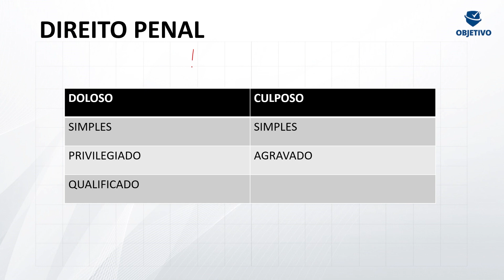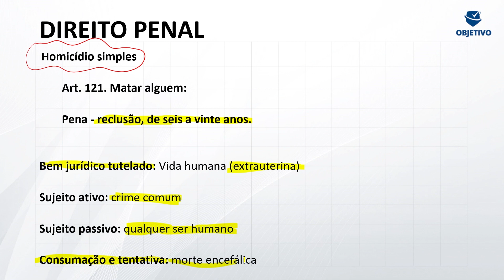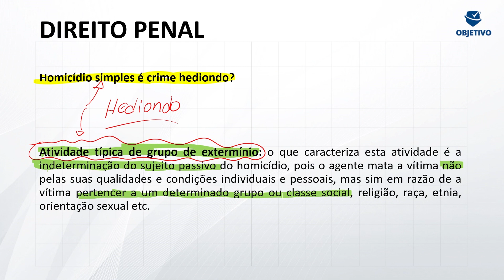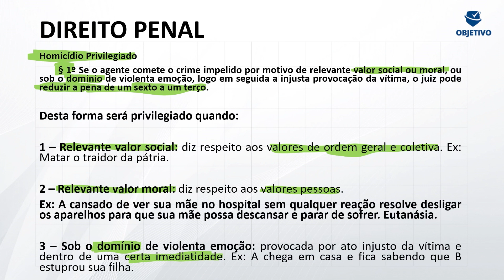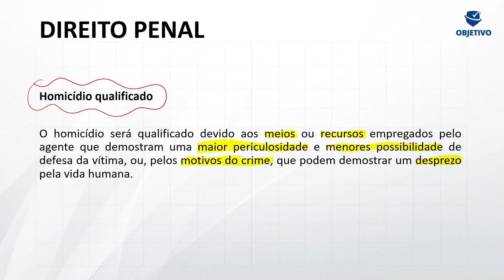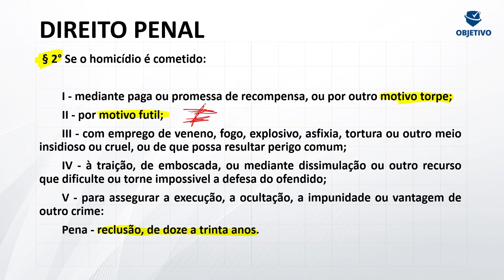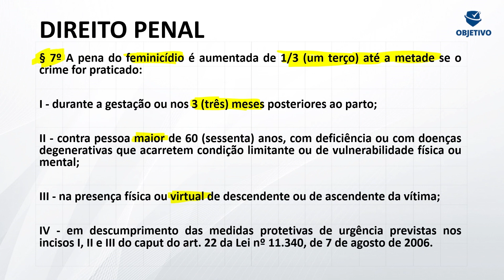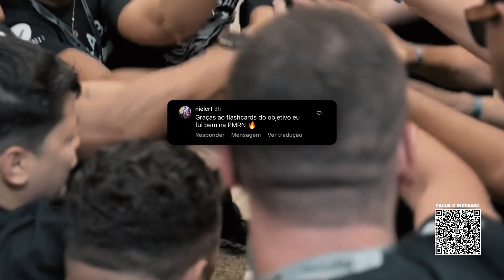DETONANDO DIREITO PENAL PARA GMF: Crimes contra a vida | Prof. Bruno Freitas. Objetivo Concursos.